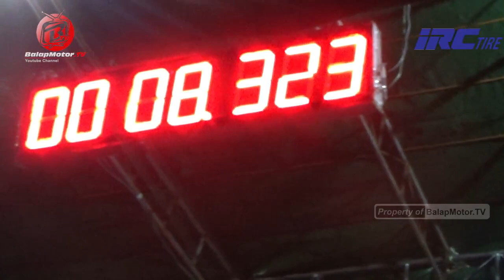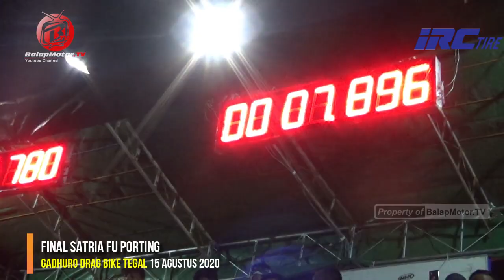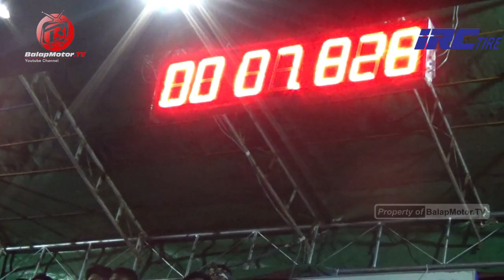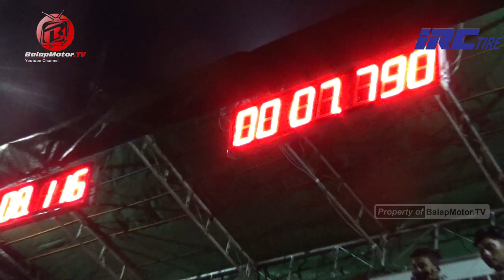DRAG FU PORTING TERPANAS!!!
Video pertarungan FULL dari sesi Final Kelas Satria FU Porting gelaran Gadhuro Drag Bike 2020 putaran kedua di sirkuit Jalingkut Kota Tegal pada 15 Agustus 2020.

Credit To
Videografer: Anggi Nugroho
Editor : Didit Luvo